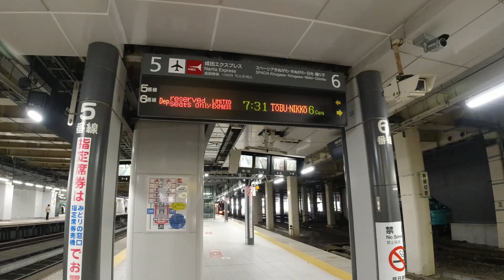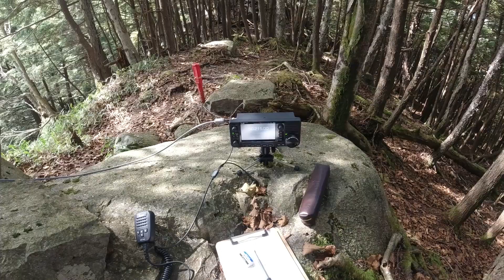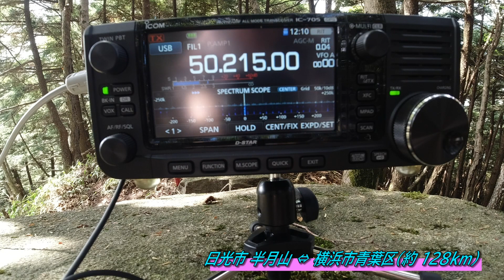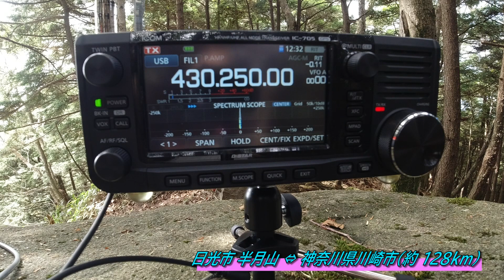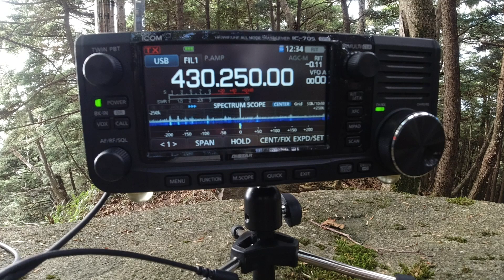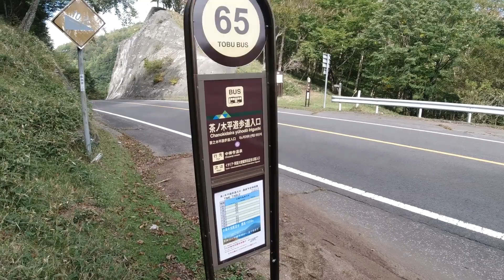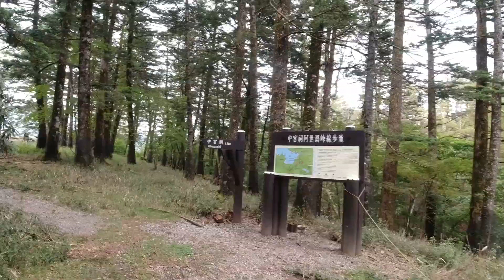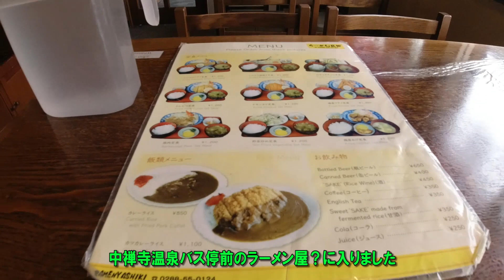日光 お手軽な半月山でアマチュア無線の移動運用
いつもの通り、えきねっとの半額きっぷを使って1泊で日光に行き、1日目はお手軽な半月山（標高1,753m）で無線運用しました。

この日は、午前中はお天気がとても良く、展望台からは素晴らしい眺望が楽しめました。
半月山の山頂は04:30からです。

山頂は眺望がありませんが、静かに涼しい環境で無線が出来ました。
お声がけ頂いた各局、ありがとうございました！
※中禅寺湖展望台駐車場、半月山駐車場にトイレはありませんので注意してください！

2日目は天気予報が悪い中、男体山に登ります。
さてどうなるか！？
近日中に編集・UPしますのでお待ちください。

運用地：栃木県日光市　半月山山頂（SOTA JA/TG-020）
QSO実績
　　50MHz：  5局
　  430MHz：  1局

リグ：ICOM IC-705(3.5W運用)
アンテナ：RH770、ダイポール
カメラ：DJI　OSMO ACTION